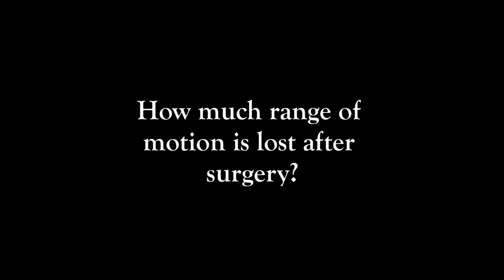How much range of motion is lost after surgery?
Dr. Howard Cotler explains how range of motion is affected after surgery.

If you take a child and they have scoliosis and you do a fusion surgery on that child, that child generally is able to still palm the floor. Put their palms on the floor. And the question is why are they able to do that, and why aren't adults able to do that? And there is a difference. The ability to bend over is dependent upon hip function. Most of the ability to flex at the waist comes from the hip joints. Each lumbar disc only accounts for seven degrees range of motion. So if you immobilize one disc level, that's seven degrees. So they essentially won't have any impairment of range of motion. The only time they are going to have impairment of range of motion, if they have muscles that are tight or bad hips.

So you can't get hung up on range of motion of the lumbar spine because one, that's an aging phenomenon, that's a reflection of muscles, that's a reflection of hip pathology. Every patient that comes in and they have a spine fusion operation they ask, "How much motion am I going to lose?" Most patients before surgery have an inhibited range of motion. Because they have pain, they can't move their neck properly. After surgery, what we find is range of motion is improved as opposed to not improved because one, their pain is decreased and now they can get appropriate range of motion and it's in a painless fashion. And we also try to accelerate that by doing some low level laser therapy. Not only on the incision to help the scar heal properly, but also to decrease the muscle spasms, so people regain their range of motion faster.